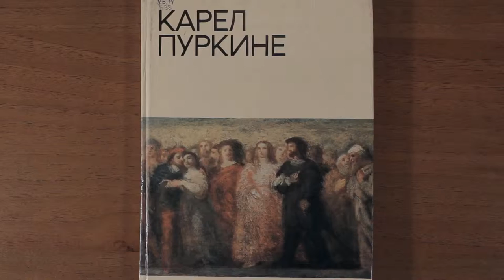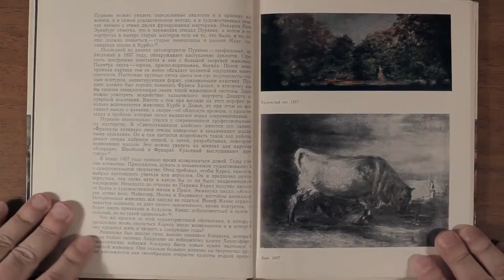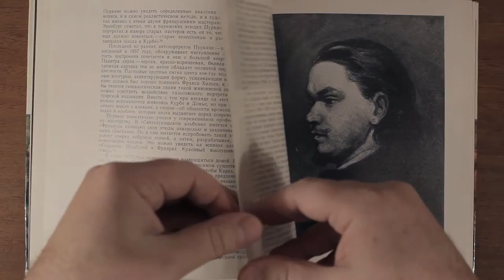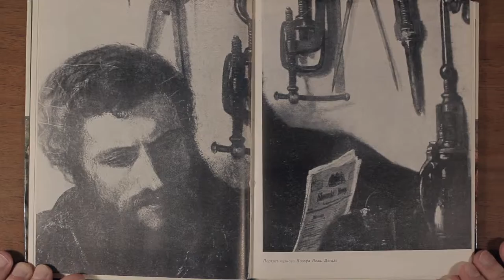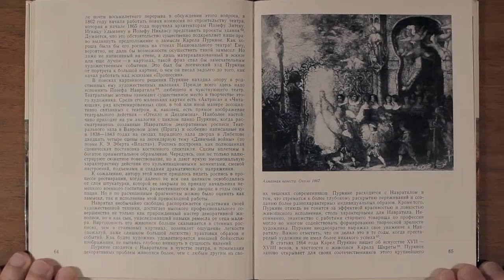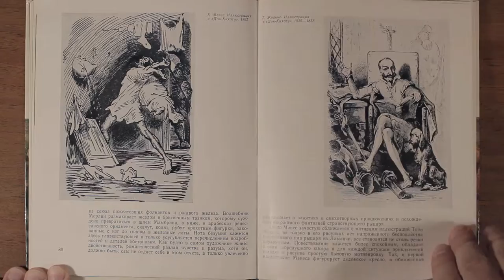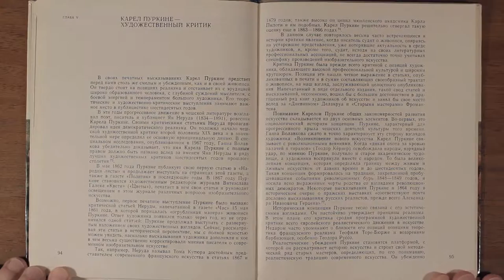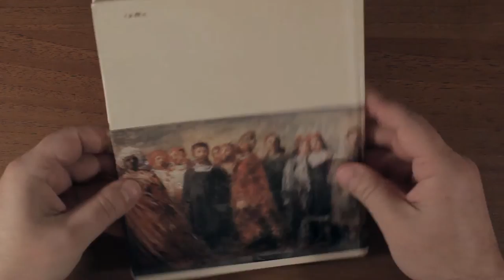Карел Пуркине. Автор: Валентин Бродский. 1979 г. | Karel Purkyne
Карел Пуркине - чешский художник, один из самых известных сторонников реализма в чешском искусстве во второй половине 19-го века. Был сыном физиолога и анатома Яна Евангелиста Пуркине. Интерес к искусству появился ещё в молодости.
Букинистическое издание
Автор:  Валентин Бродский
Издательство:  Изобразительное искусство
Год выпуска
1979 год
Книга посвящена творчеству выдающегося мастера чешской живописи середины XIX века Карела Пуркине. Сын знаменитого ученого, он принадлежал к лучшим представителям прогрессивной пражской интеллигенции, оставившим глубокий след в истории чешской культуры. При жизни Пуркине не был достойно оценен. Лишь после смерти он получил всеобщее признание, и его произведения заняли достойное место в числе лучших произведении реалистической живописи.
Количество страниц:  110 стр.
Тираж:  20000 экз.
Формат издания
170х215 мм (средний формат)
Твердый переплет
Мелованная бумага
Цветные иллюстрации